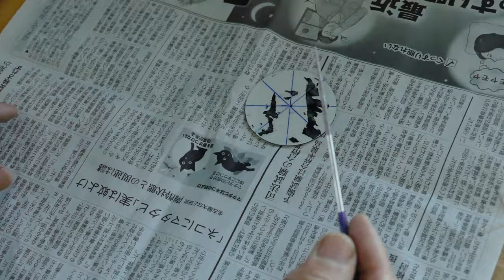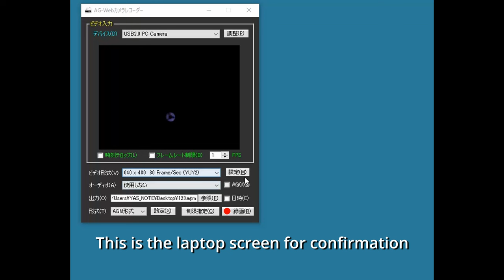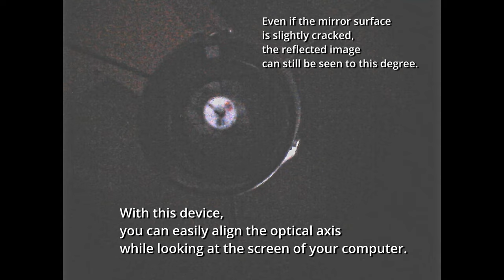DIY Auto Collimate VideoCam for reflecting telescopes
main materials : web cam- elecom UCAM-DLG200H(1600x1200) / Mobile Phone telephoto Lens STSJ 2x-14x zoom(※modified to shorten the minimum focal length) / 2'' 50.8mm to T2 M42*0.75mm Telescope Eyepiece Mount Adapter / compact millor etc
Hubble Optics Ultra Light 14" f/4.6 Dobsonian Telescope /